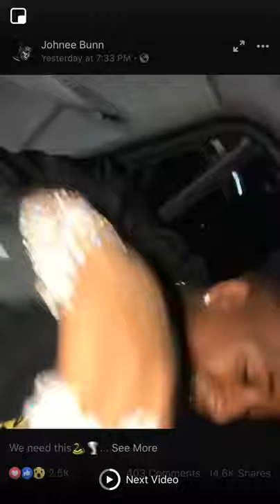NBA Youngboy - Show off my jewelry(Official Video, New 2019)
NBA Youngboy - Show off my jewelry